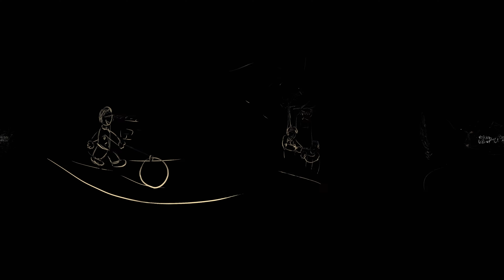《IF YOU》360°MV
This song is sung by Yang Chengxi, composed by Bigbang ‘IF YOU‘
Chinese version, by seeking to convey to you the lyrics Shaohua is a nostalgia for grandma. FANC STUDIO using CG and panoramic technique,create an immersive 360 degree panoramic MV.